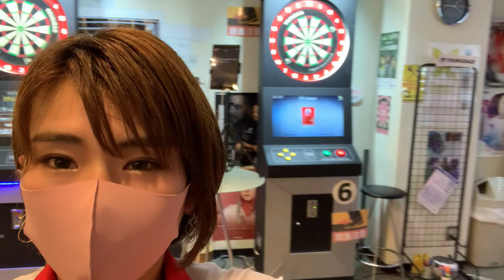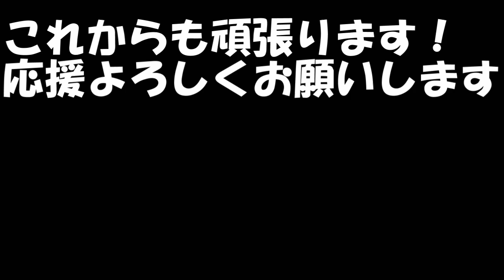FIDO ONLINE PREMIUM LEAGUE出場の一日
FIDOに出場したその日の事です。
頑張ります。
努力あるのみです。
楽しかったけど悔しい。